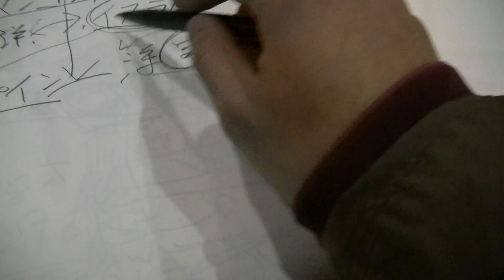企画をひねり出す「大内智久 激闘・・・・なのか？！」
プロデューサー・兼キャスト　大内智久が企画をひねり出す密着ドキュメンタリー素材です、皆さんもかるいノリで見て下さい